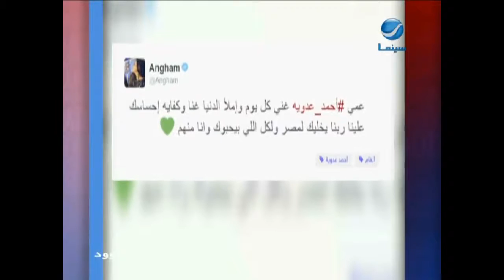عرب وود l بالفيديو - هجوم حاد وتطاول على "حلمي بكر" بسبب أحمد عدوية